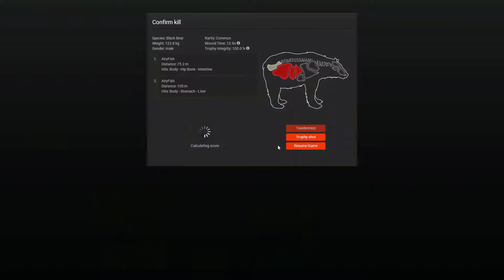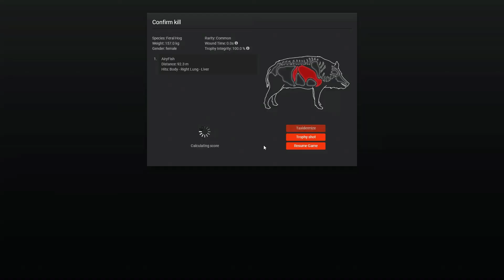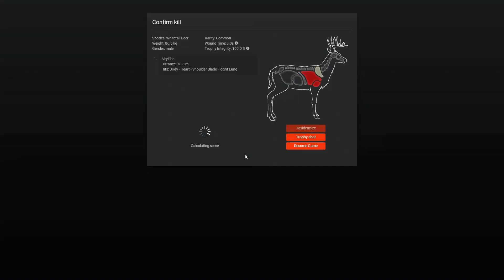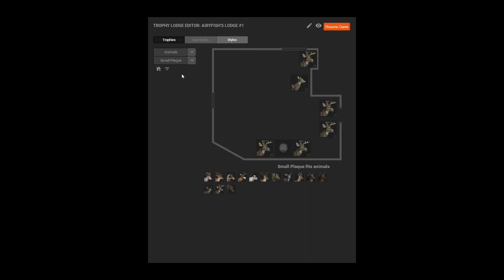Taking Down A Giant Non Typical Whitetail In A Swamp | In theHunter Classic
Today started off as a slow hunt I almost gave up but I'm glad I didn't because I wound up taking down a non typical in the swamp